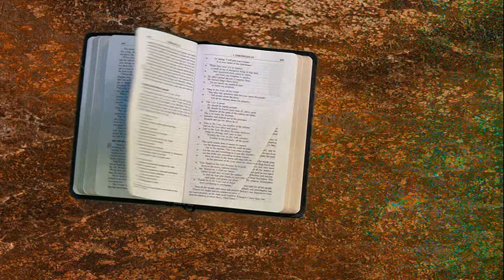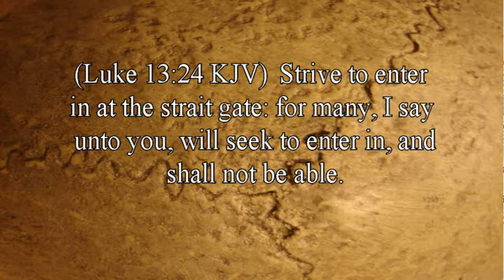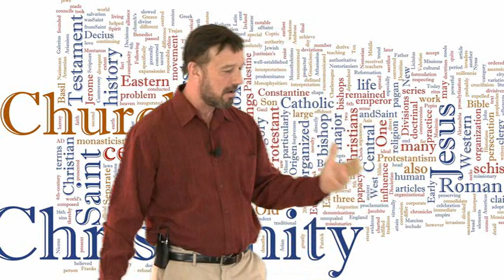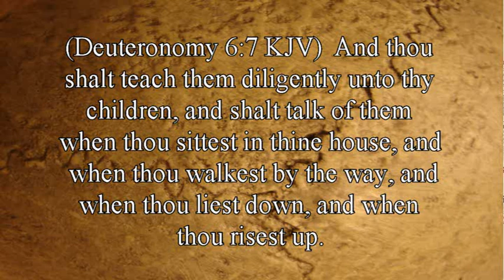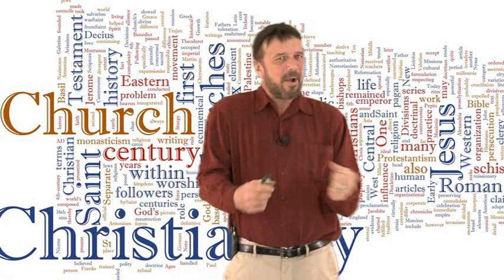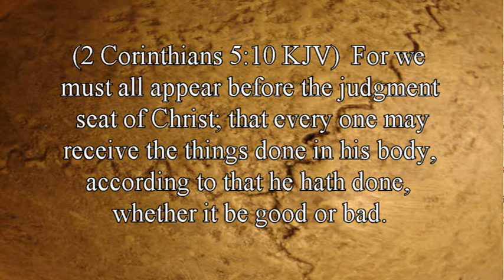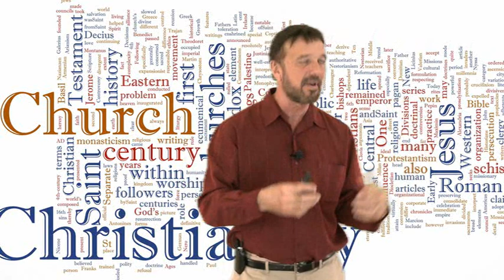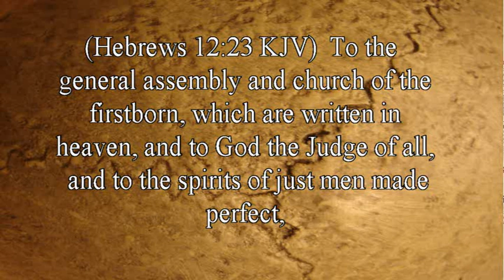Is That Really In The Bible? Are You in the Right Church? By David Freeman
There are 450.000 churches in America. How do you know that you are in the right church? There is a way to learn, and the answer may surprise you.